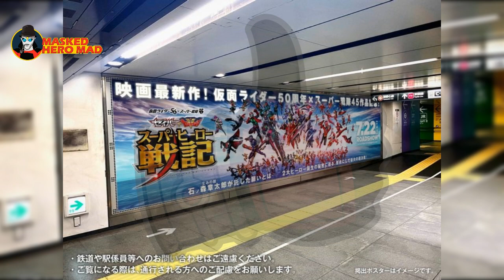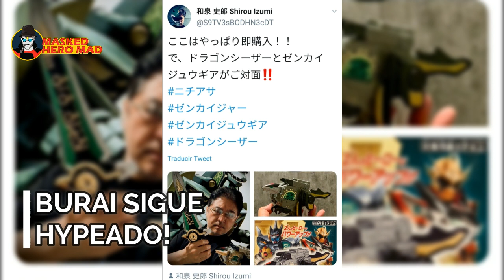Fallecio actor de Ryukendo ¡NOPOR DE METAL HERO! Los GOKAIGERS tendran Power Up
Falleció un actor de Ryukendo, además se anunció un spin off de Zenkaiger y un crossover con otro Sentai de aniversario, tendremos un hentai de Metal Heros, y los Gokaigers tendrán nuevos power up!

▶ ¿Te perdiste el NOTICIERO ANTERIOR?